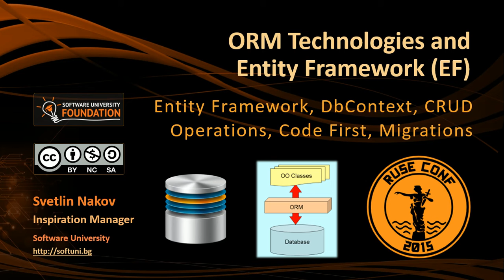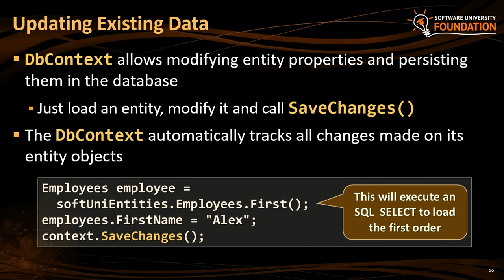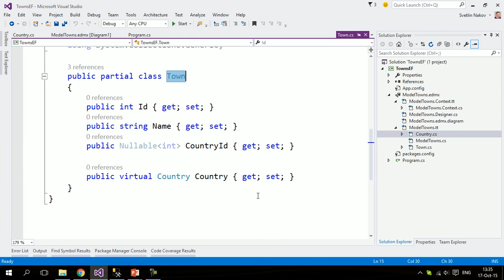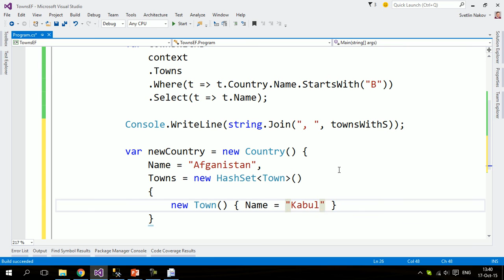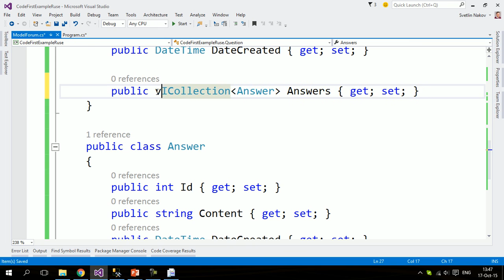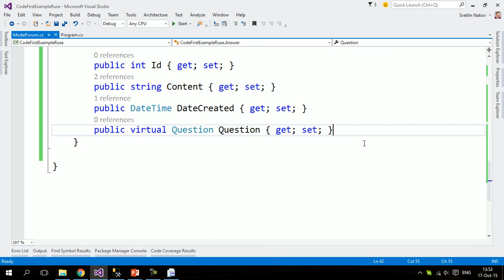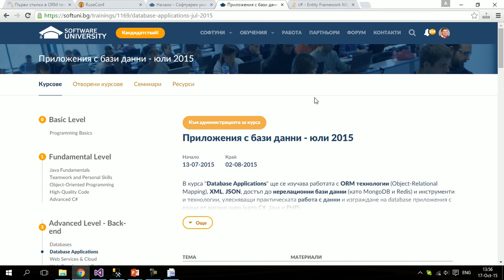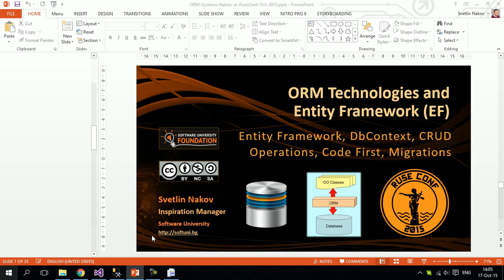ORM технологии за ефективна работа с бази данни - RuseConf 2015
Лекция: ORM технологии за ефективна работа с бази данни
Курс: RuseConf 2015
Трейнър: Светлин Наков
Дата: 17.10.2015